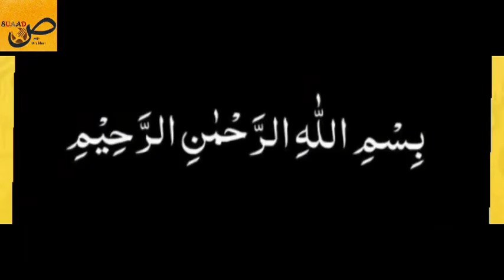pizzafries ||پیزا فرائز||pizza fries recipe by suaadص with Mrs.khan